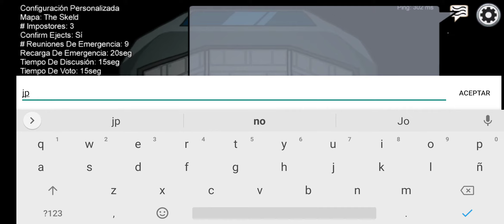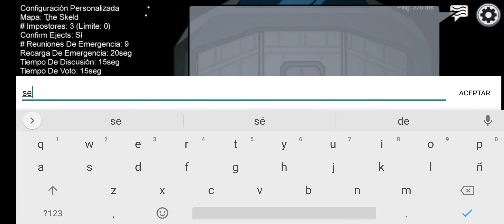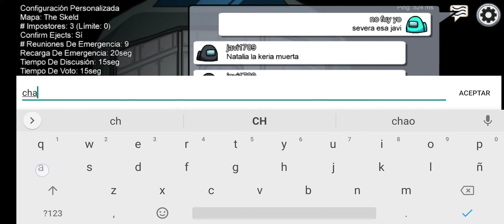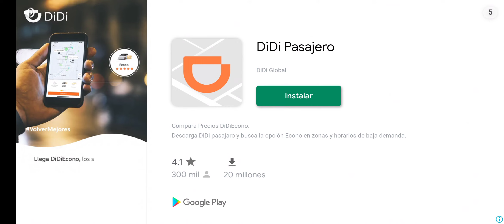AMONG US - Gameplay Walkthrough Part 16 - 3 Impostors ( IOS , ANDROID)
hola amigos y bienvenidos a my canal y a un nuevo vídeo espero que les guste el contenido y si es así  deja tu buen like comparte este vídeo con tus amigos y no olvides suscribirte me ayudarías un montón para seguir haciendo vídeos y cada vez de mejor calidad para ustedes